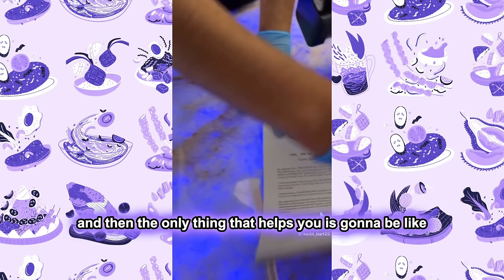Keith Lee Food Review Compilation | Pt. 10 🎂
📍Keith Lee currently in The Bay Area!!
where should Keith go next? ➡️
credits: @keith_lee125 on TikTok

would you guys be interested in seeing other food compilations from different creators too?? Let me know who you wanna see next ⬇️